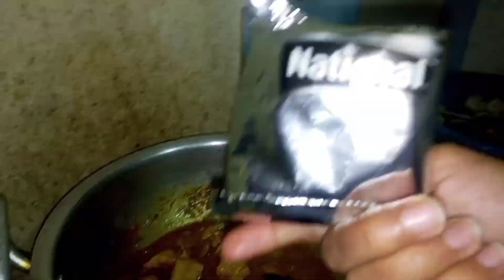Ready to Know about Dinner Hectic routine 🤯 | My Dinner Clicks | رات کا کھانا میرے ساتھ |Kiran Qasim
Trying new things in new country | My dinner routine | Pasta | Leftover food | Daal with tips
routine
morning routine
healthy morning routine
easy dinners
dinner ideas
bedtime routine
quick dinners
soul nourishing routine
dinner
slow living routine
productive morning routine
healthy routine
soul nourishing morning routine
meal prep routine,peaceful morning routine
working mom routine
5 am morning routine
malama life routine
vegan morning routine
morning routines